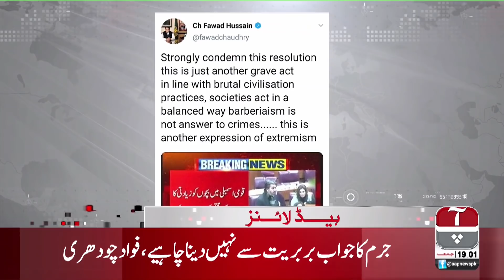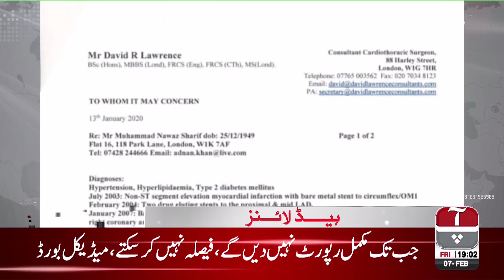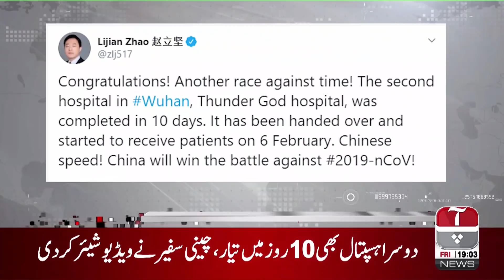Aap News Headlines | 7:00 PM | 7 February 2020